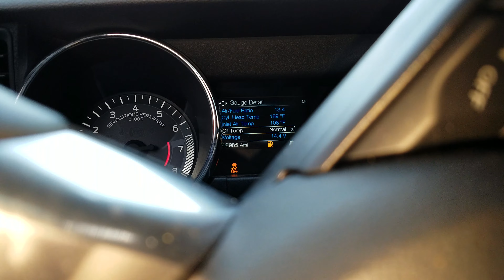500hp is enough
No traction!